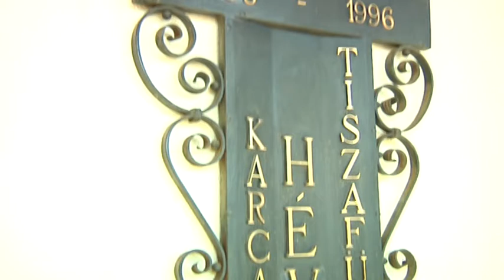Vasútállomás átadó beszédek